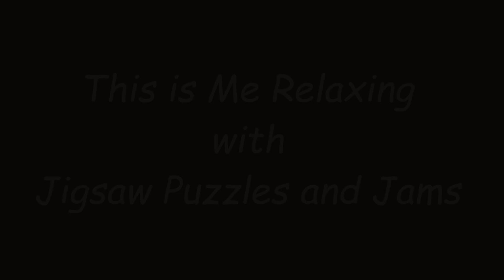ASMR - By the Fireplace by Christmas Spirit - Sleepy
Relaxing with Jigsaw Puzzles and Jams. Challenging puzzles solved online with musical accompaniment and/or sound effects and a variety of cuts.

Sound Effects:  Eugen Ungureanu from Pixabay